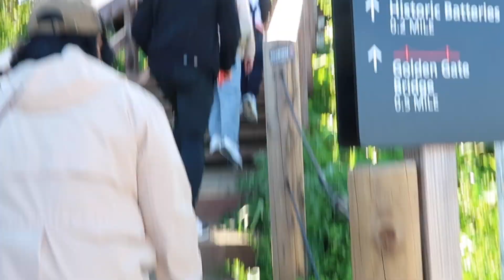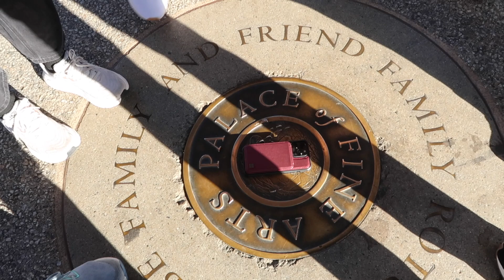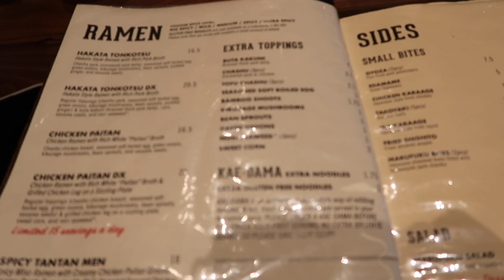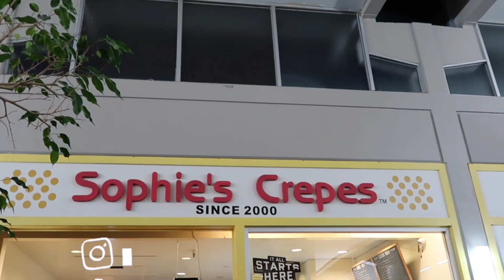Doing Touristy stuff in San Francisco!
Went for the weekend to San Francisco visiting the Golden Gate Park, Palace of Fine Arts, and Japantown.  Enjoying the city that we've visited many times but never gets old.

Track : Lawr3nz - Down To Earth